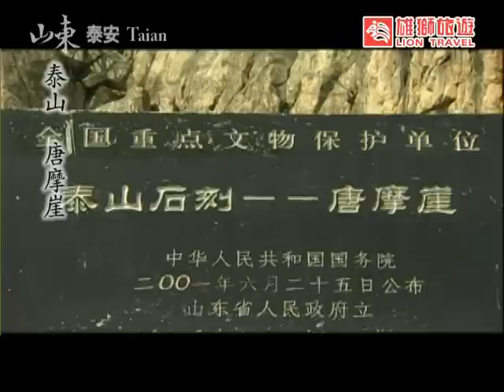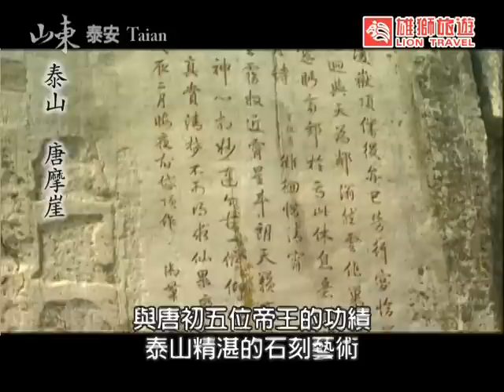中國摩崖刻石博物館～泰山唐摩崖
沿路刻石從秦槽到清代，展現各式書體，壁石林立刻提滿布，有「中國摩崖刻石博物館」之稱。